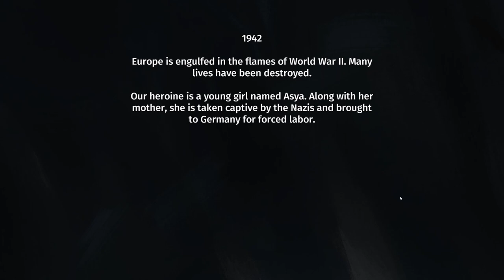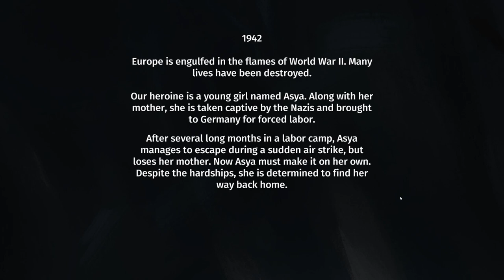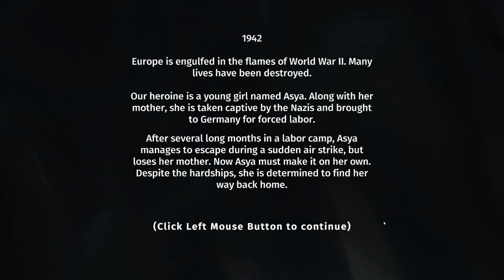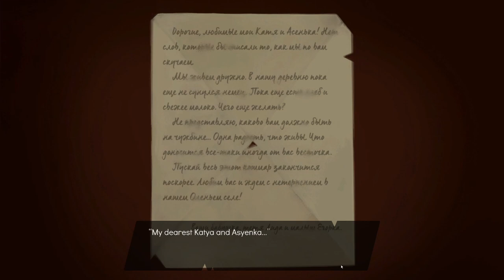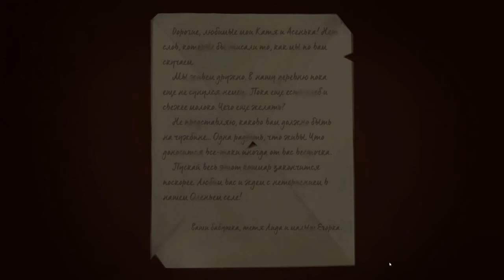LETS TEST #115 * Torn Away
Lets Test Nummer 115 Torn Away